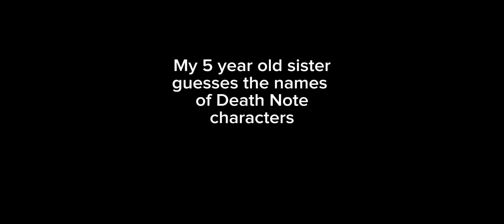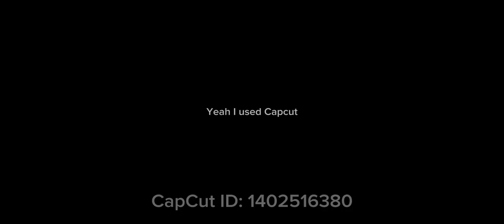My 5 Year Old Sister Tries To Guess The Names Of Death Note Characters